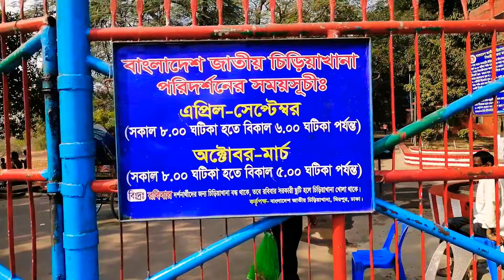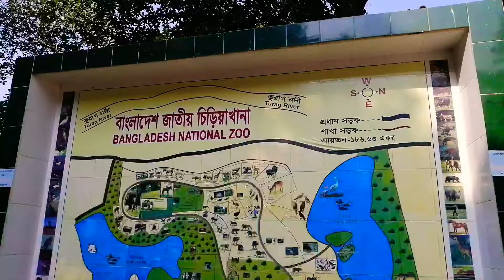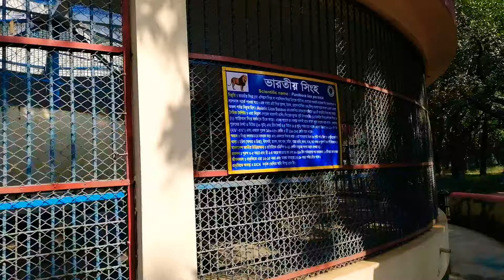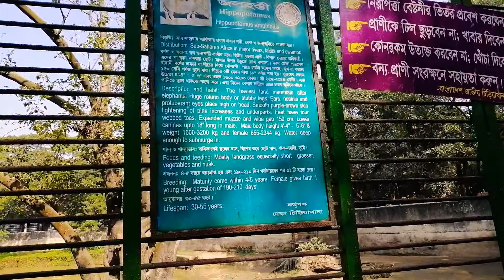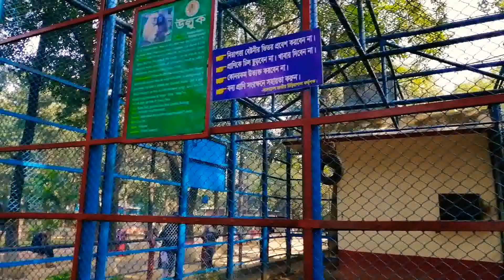চিড়িয়াখানার টিকিট প্রাইস আরো বাড়লো!বাংলাদেশ জাতীয় চিড়িয়াখানা|Dhaka National Zoo 2020|Mirpur Zoo